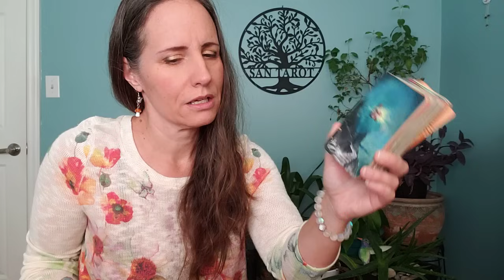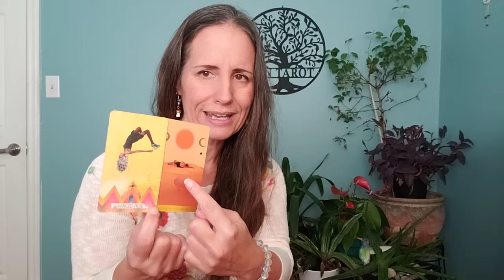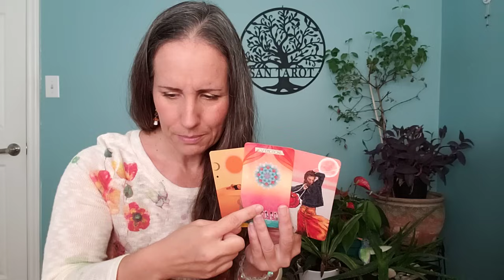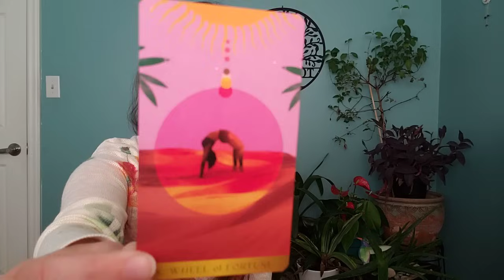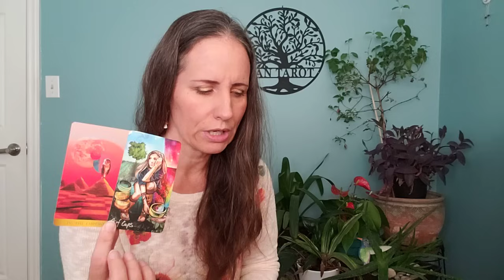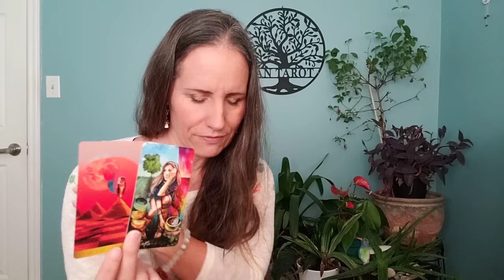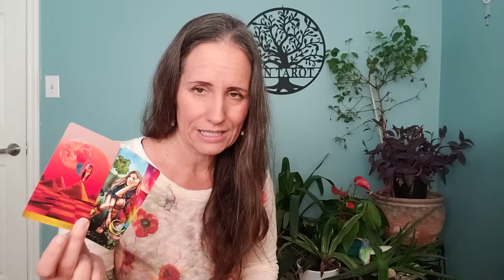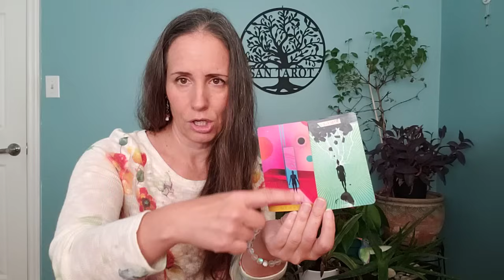Virgo - Hello! Let's DO this!!!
Decks:
The Light Seers Tarot, The Muse Tarot and The Radiant Wilds Tarot.